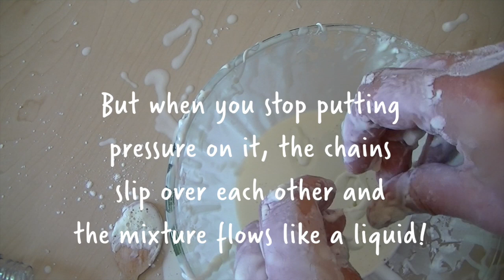What is starch?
Sugar and starch - what's the difference? And what can we do with them?